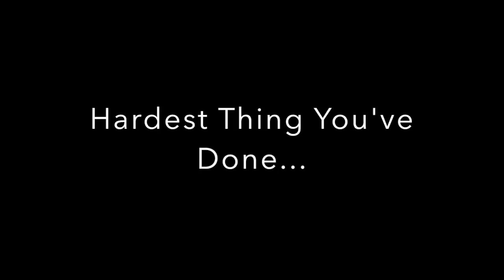TWLOHA Summer Intern Video Application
Hope is Real. Help is Real. Your Story is Important.